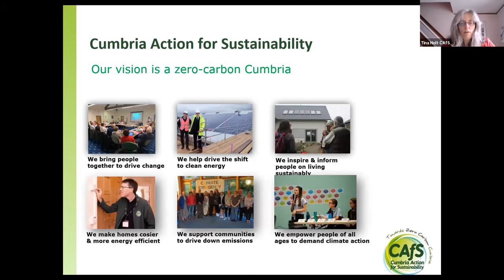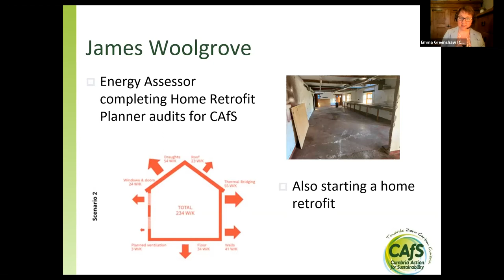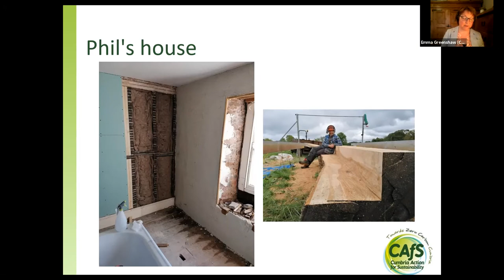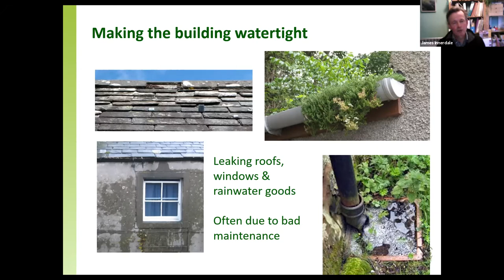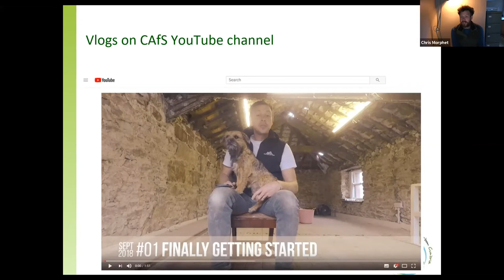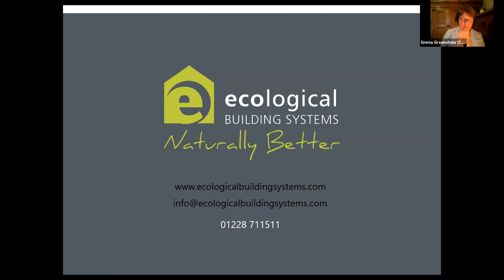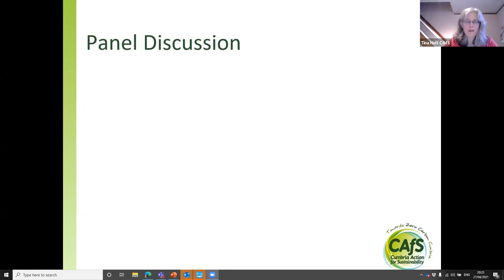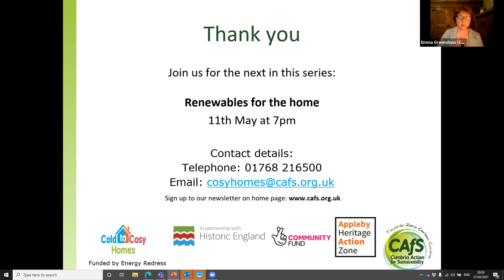Retrofitting traditional buildings webinar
It can be a real challenge to retrofit a traditional pre-1920s building, which calls for different materials and techniques than a cavity-wall home.

If you're wondering how to upgrade your home, join us for this free webinar with a panel of experts in different aspects of retrofitting traditional buildings.

You'll:

Get an insight into where to start with your retrofit, covering both maintenance and retrofitting, with lots of hints and tips, as well as pitfalls to avoid.
Find out about a new guide by CAfS on retrofitting older buildings, being launched at the event
Hear from those who were involved in the ReadyForRain project, retrofitting a sandstone terraced house in Appleby, covering how it was improved and what it is like to live in now.
Panel

James Innerdale, Traditional buildings architect
Chris Morphet, Lake District Lime
Ilias Igoumenidis and Penny Randall, Ecological Building Systems
James Woolgrove, Buildings Auditor
Emma Greenshaw and Tina Holt, CAfS
Phil Davies, Retrofitting his own home with his wife, architect Katie Lucas